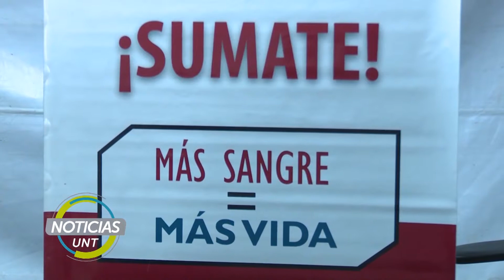UNTVISION NOTICIAS BREVES 8 T3